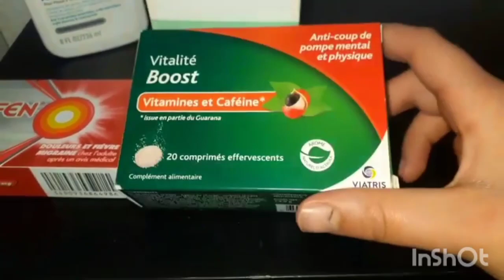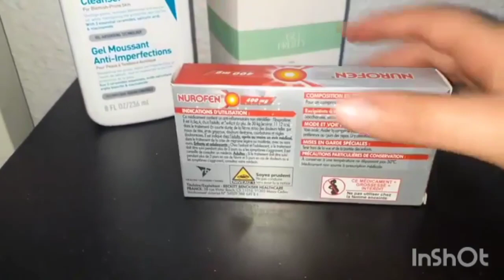روتيني😇متنوع تنظيف حساء بواكاسي في الغداء/درتلكم مربى البرتقال لذييذ😋وسهل👌🏼 التحضير مشترياتي🤗خفيفة